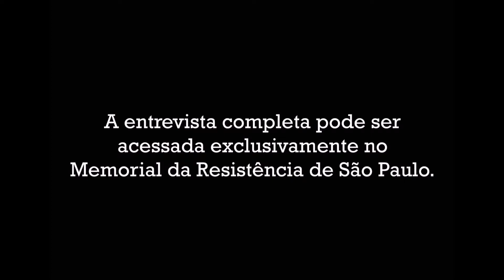Maria Luiza Tucci Carneiro - Repressão e resistência estruturais no Brasil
Como citar:
CARNEIRO, Maria Luiza Tucci. Entrevista sobre o processo de implantação do Memorial da Resistência de São Paulo. Memorial da Resistência de São Paulo, entrevista concedida a Luiza Giandalia e Julia Gumieri em 15/06/2018.

Maria Luiza Tucci Carneiro nasceu no dia 28 de abril de 1941 em Santa Adélia, no interior de São Paulo. Graduada e pós-graduada em História pela Universidade de São Paulo, Maria Luiza especializou-se em História do Brasil Contemporâneo com ênfase no período do Estado Novo. Entre os anos de 1996 e 2004 coordenou, com financiamento da FAPESP, o Projeto Temático PROIN – Projeto Integrado Arquivo do Estado/Universidade de São Paulo, como responsável por cadastrar a Série Prontuários/DEOPS (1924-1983). Por sua expertise no tema do autoritarismo e proximidade com os documentos pertencentes ao Fundo Deops/SP, foi convidada em 2007 a integrar a equipe responsável pelo processo de implantação do Memorial da Resistência de São Paulo na qualidade de pesquisadora. Atualmente coordena, dentre outros projetos, o Laboratório de Estudos sobre Etnicidade, Racismo e Discriminação (LEER), junto ao Departamento de História da Universidade de São Paulo.

Coleta Regular de Testemunhos - C146 - Maria Luiza Tucci Carneiro

Você conhece o Programa Coleta Regular de Testemunhos?
Atualmente com mais mais de 150 entrevistas, o Programa tem como objetivo ampliar o conhecimento sobre a história do Deops/SP a partir do registro de testemunhos de ex-presos e perseguidos políticos, familiares de mortos e desaparecidos, bem como de outros cidadãos que trabalharam nessa instituição ou que por dever do ofício a frequentaram. Com a intenção de aprofundar o conhecimento, promover debates e estimular o desenvolvimento de novas pesquisas, o Memorial da Resistência de São Paulo disponibiliza os testemunhos na íntegra à consulta pública.
Para pesquisar nosso banco de dados e conferir as condições e termos de consulta às entrevistas, acesse nosso

Ficha Técnica:

Programa de Pesquisa do Memorial da Resistência de São Paulo:
Camila Djurovic
Julia Gumieri
Luiza Giandalia

Edição e Finalização do Vídeo:
Julia Gumieri

Vinheta:
Núcleo de Ambientes Digitais de Aprendizagem da Universidade Metodista de São Paulo

Crédito das músicas:
Abertura: Flowing de Eric Roberts
Encerramento: Dawn Mist de FreePlay Music
Plataforma: Freeplaymusic

Uso do vídeo disponível apenas para fins educacionais.